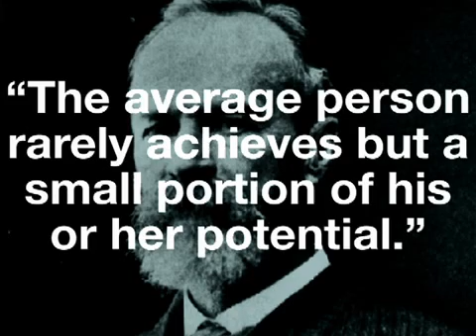We Use Only 10% Of Our Brains? (Health Guru)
Do you believe the old maxim that humans use only 10% of their brains?  If so, you might be surprised to find this myth debunked!